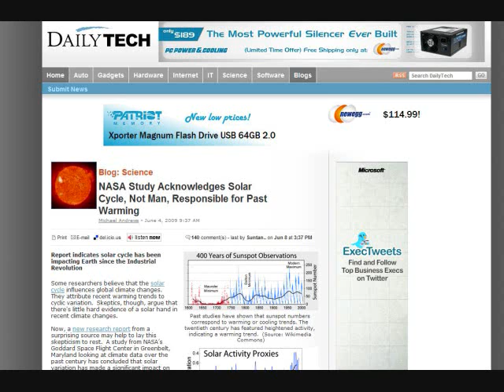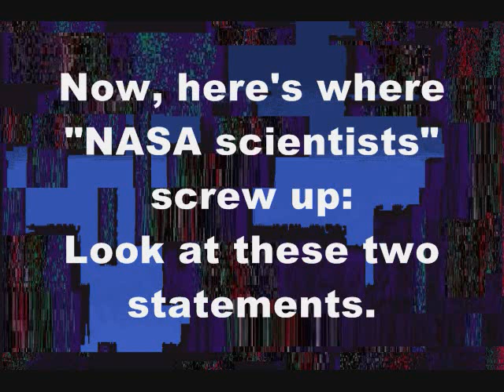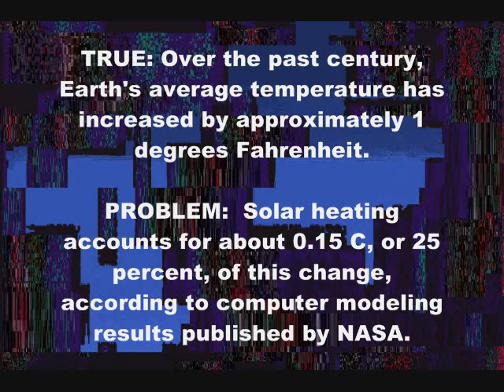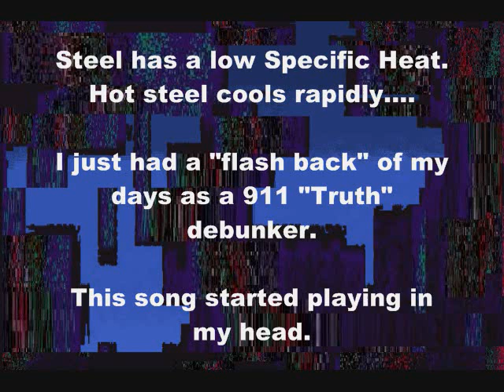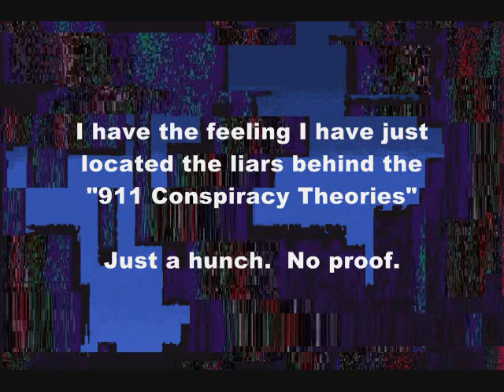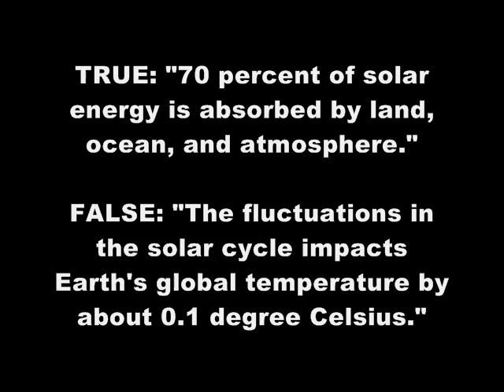Beryllium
Yes, beryllium.  Check it out.

Tags:beryllium Be metal cosmic atmosphere melting point specific heat NASA UC University of Colorado Building 7 ice cores SOHO SCOR satellite temperature